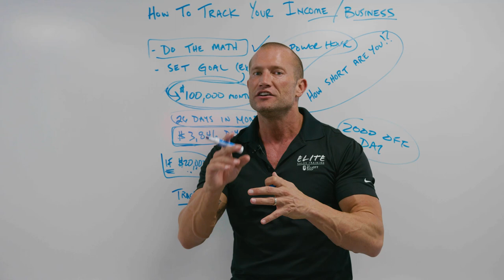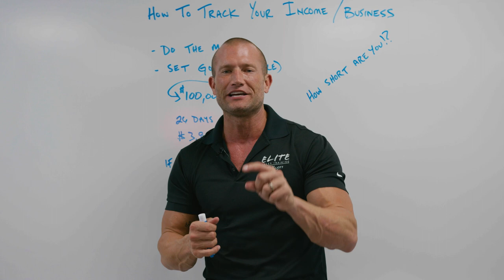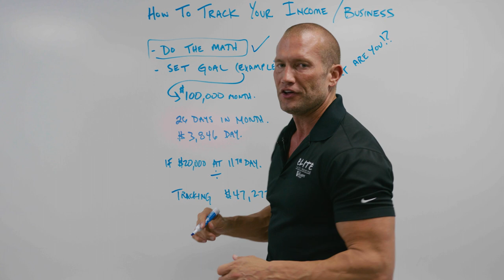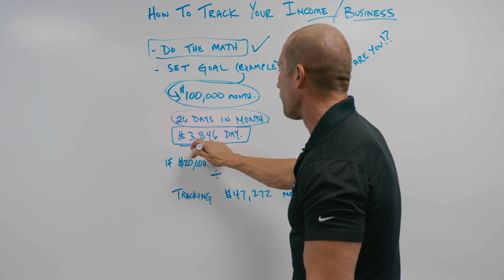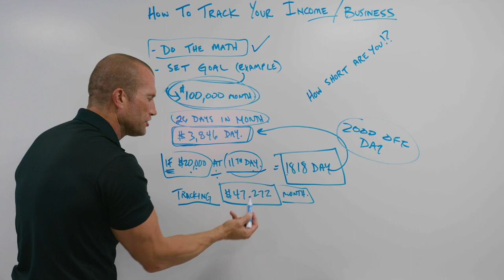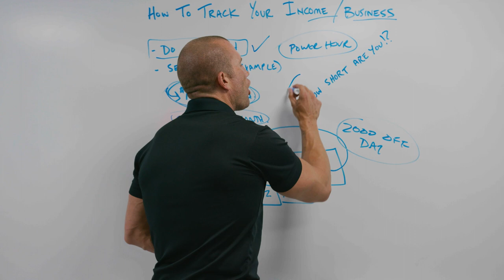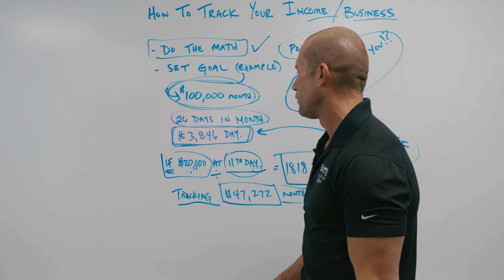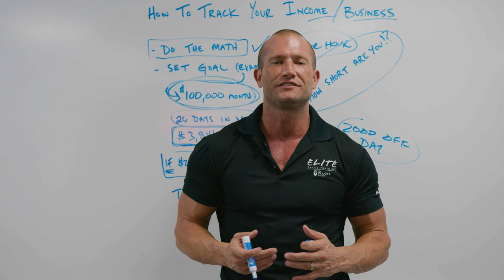Sales Training // It's VITAL You Track Your Income // Andy Elliott